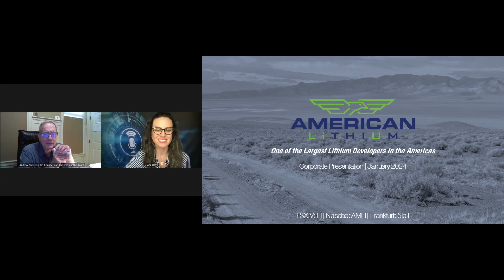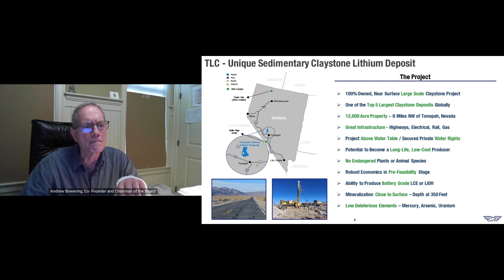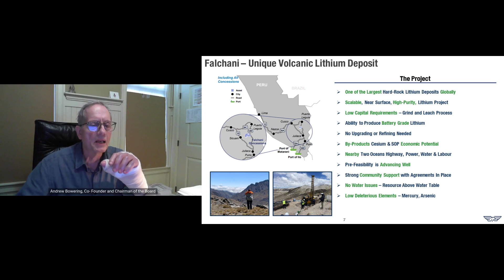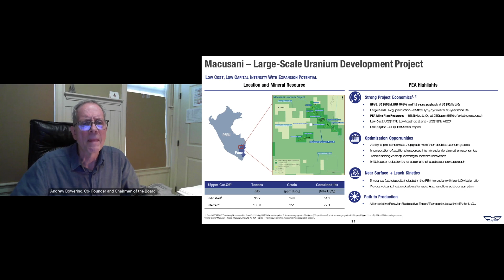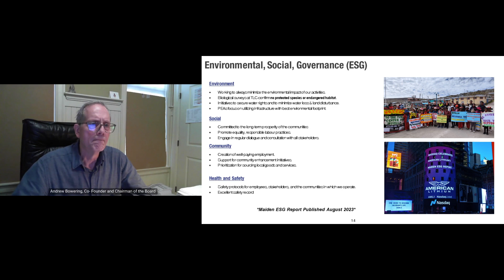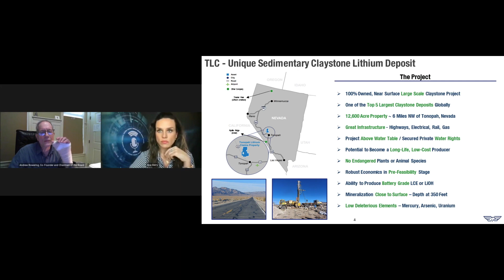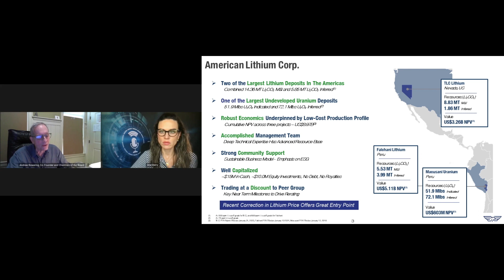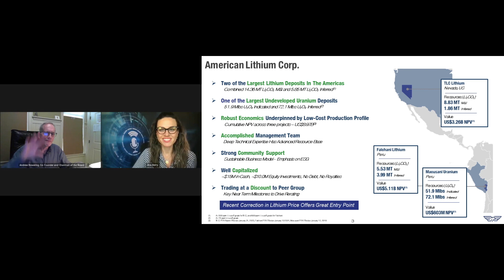American Lithium Corp. (NASDAQ: AMLI)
American Lithium Corp. (NASDAQ: AMLI) is actively engaged in the development of large-scale lithium projects within mining-friendly jurisdictions throughout the Americas.

Keynote speaker: Alex Tsakumis, Director